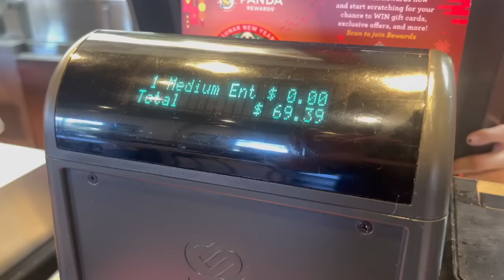Eating EVERY Food On The Panda Express Menu!! (10,000 CALORIES)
In this crazy food challenge, I attempted to eat every item on the panda express menu! There was over 10,000 calories of food in this challenge and it was definitely one of the toughest challenges on my channel.